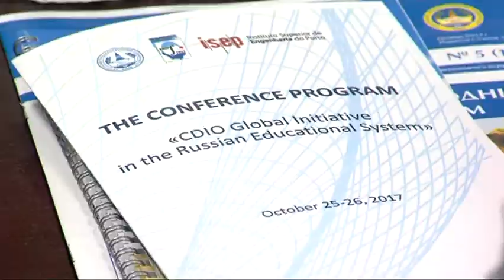Международный образовательный форум